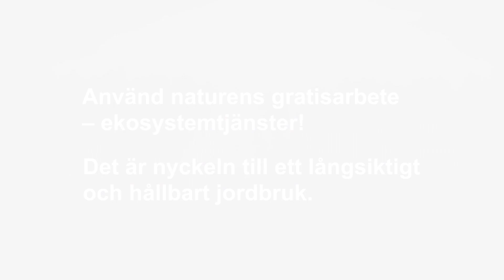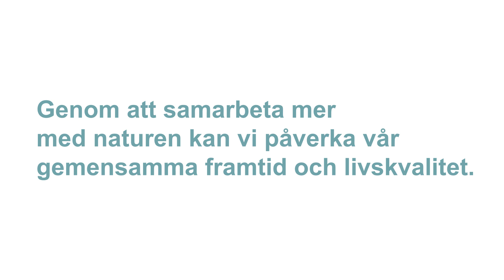Låt den rätte göra jobbet – sätt naturen i arbete | Naturvårdsverket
Så funkar naturens gratisarbete – ekosystemtjänster. Fakta och exempel kommer från rapporten Argument för mer ekosystemtjänster.